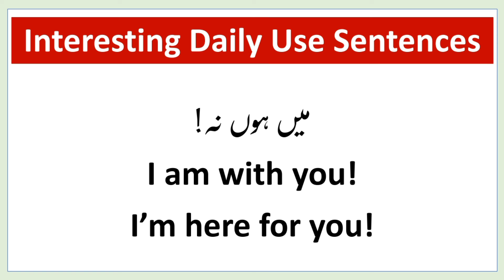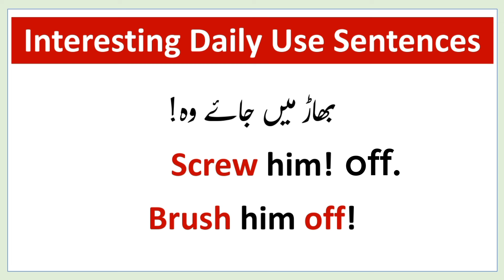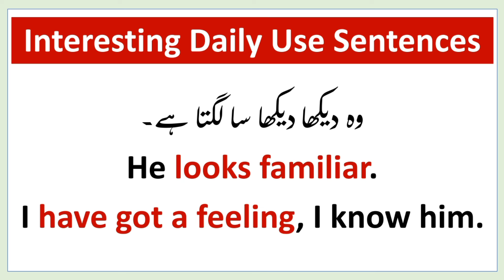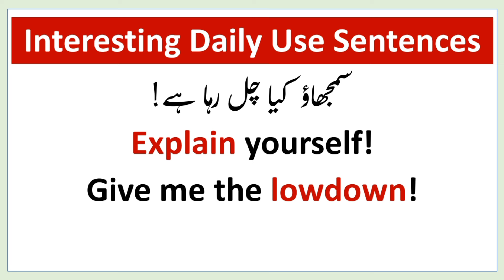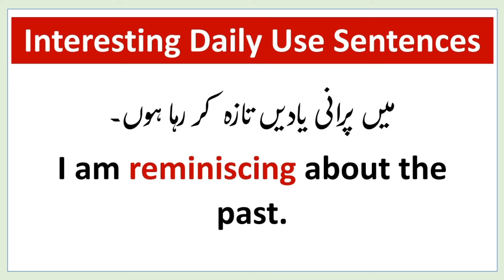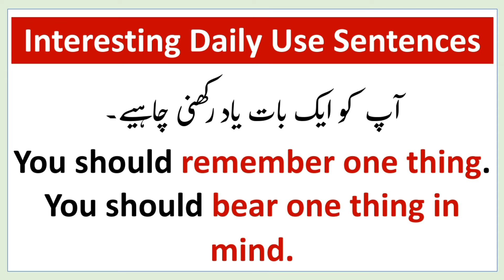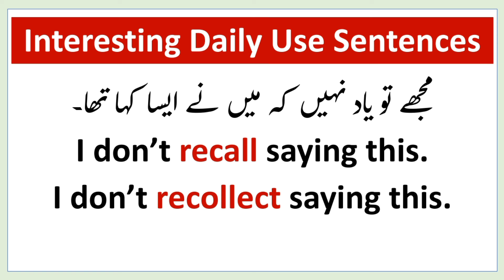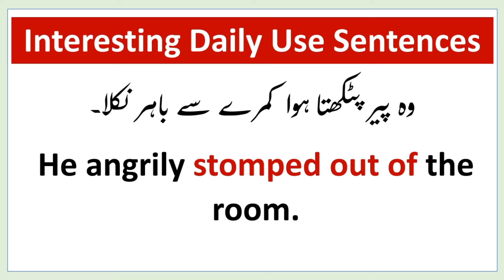25 Unique Daily Use Sentences - English Seekhain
25 Unique Daily Use Sentences - English Seekhain
AoA in this video we are going to learn 25 daily use sentences which we use in our daily life conversation. I hope it will help you to improve your spoken English. Thank you so much
For online classes
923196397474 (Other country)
Unique senteces

Participle

Conditional sentences

This video includes:
25 Unique daily use sentences
Urdu to English sentences translation
25 sentences translation
Conversational sentences translation
English Seekhain